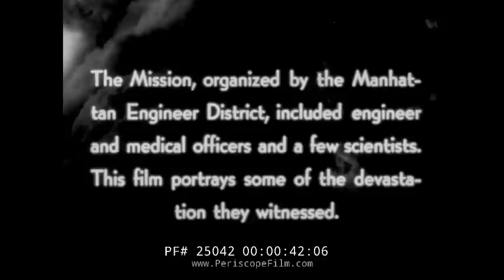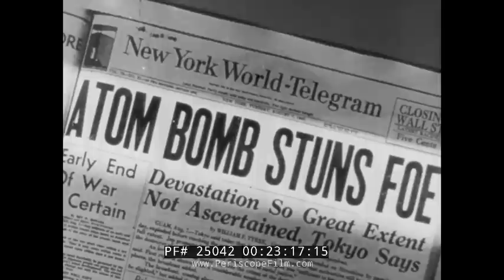1945 U.S. ARMY REPORT ON ATOMIC BOMBING OF JAPAN 25042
Produced in 1945, "The Atom Strikes" was created by the U.S. Army Signal Corps Pictoral Division shortly after the end of the Second World War. It documents the findings of a commission sent to Japan to assess the damage caused by the atomic bombing of Hiroshima and Nagasaki.

The film opens with footage of the blast of the world's first atomic bomb in Los Alamos, New Mexico in July 1945.  The film then focuses on the flight of the B-29 bomber "Enola Gay" and its mission over the Japanese city of Hiroshima.  The narrator mentions the military significance of the city and the fact that the city's residents were warned about an impending attack.  The results of the bombing are then explained, with footage and descriptions of how various buildings were affected by the blast at different distances from ground zero. Afterwards, an interview with Father John A. Siemes, a Jesuit priest who was living at the Novitiate of the Society of Jesus in Nagatsuka, is shown giving a first hand account of the bombing.  Siemes estimates that the bomb killed 100,000 people.

After the Japanese ignore an ultimatum, a second atomic bomb is dropped at Nagasaki.  The narrator pointing out how much armament and other military supplies were being produced there. The effect of the atomic blast on local schools and churches is also shown.